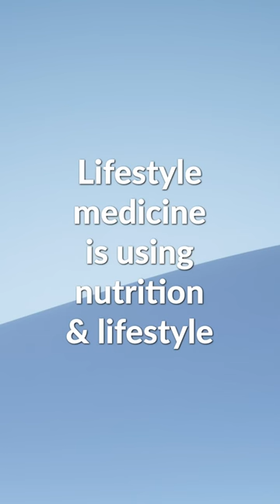Lifestyle Medicine with Stanley Graham, MD at the Kaysville Tanner Clinic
Dr. Graham talks about the transformative realm of lifestyle medicine and how it can revolutionize your health and well-being.

Lifestyle medicine emphasizes the importance of adopting healthy lifestyle habits to prevent and treat chronic diseases, focusing on areas such as nutrition, physical activity, stress management, sleep hygiene, and social connections. With evidence-based practices at its core, lifestyle medicine empowers individuals to take control of their health and make sustainable lifestyle changes for long-term good health and wellness.

Lifestyle medicine can positively impact every aspect of your life. From enhancing your energy levels and boosting your mood to reducing your risk of chronic diseases like heart disease, diabetes, and obesity, lifestyle medicine offers a holistic approach to thriving in today's fast-paced world.  Combine this with traditional medicine and you are in good hands.

Whether you're looking to optimize your health, manage a chronic condition, or simply live your best life, lifestyle medicine might provide the tools, guidance, and support you need to achieve your wellness goals.

Remember, knowledge is the key to a healthier future!

SOCIAL